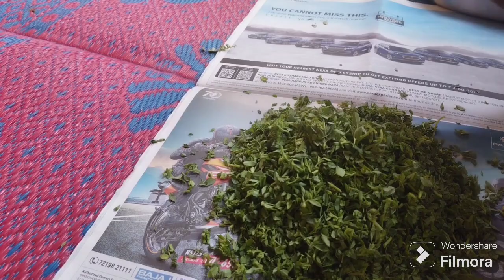🥰😋चने का बेहद स्वादिष्ट साग बनाएं मेरे इस यूनिक तरीके से!How to make chana saag chana saag# साग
चना का बेहद स्वादिष्ट साग बनाएं मेरे इस यूनिक तरीके से!
How to make chana saag!
चना साग बनाने का बेहद आसान तरीका
चना साग कैसे बनाते हैं

सामग्री
चना साग
हल्दी पाउडर
लाल मिर्च पाउडर
गरम मसाला
नमक
बेसन
oil
टमाटर